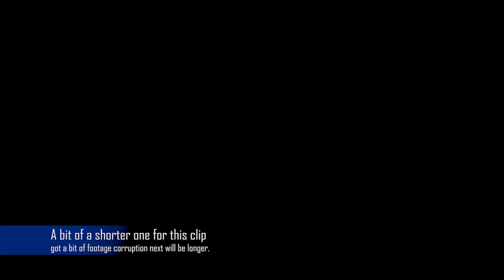Ghost of Tsushima - Part 10 - I died way too much for a single armor!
Thos guys are relentless and i was loosing my mind... only good thing is now i'm good with a bow xD